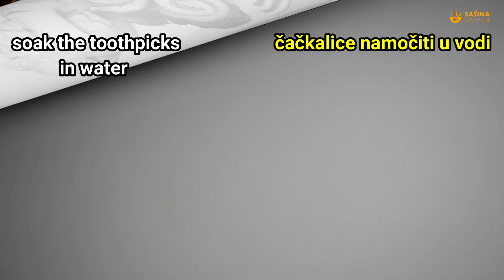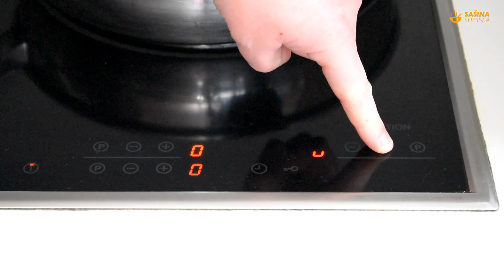Umak od gljiva šampinjona i rolana svinjetina kare ili kremenadli bez kosti - Sašina kuhinja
umak od gljiva recept
rolana svinjetina u umaku od gljiva
umak od šampinjona
sos od pečurki
kremandli bez kosti rolani
rolana svinjetina kare
svinjski kare recepti
rolano meso
rolled meat
pork loin recipes
mushrooms sauce recipe
champignons sauce recipe
rolani kremandli bez kosti
sašina kuhinja rolice rolano meso
sasina kuhinja recepta
šampinjoni recepti
rolice sasina kuhinja
gljive sašina kuhinja
ideja za ručak
lunch ideas